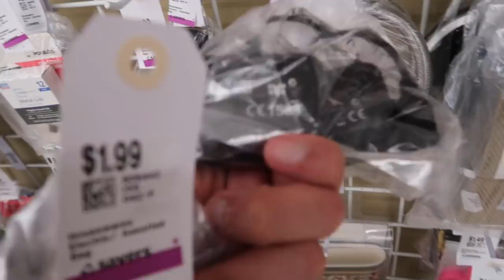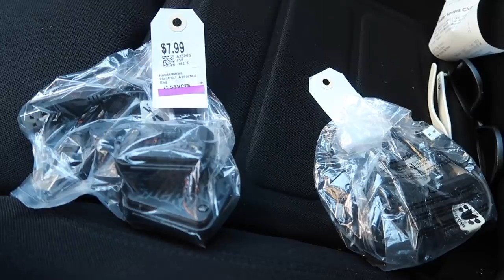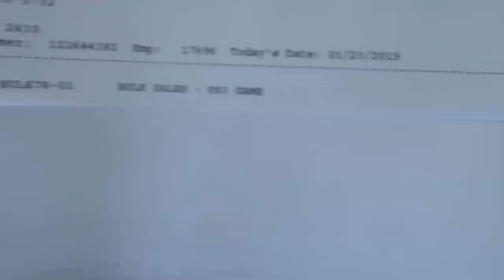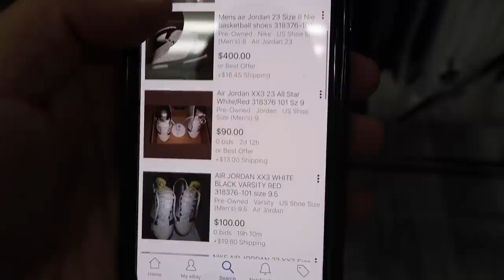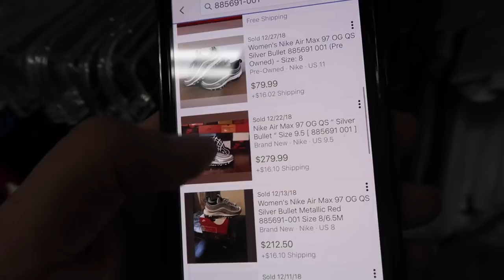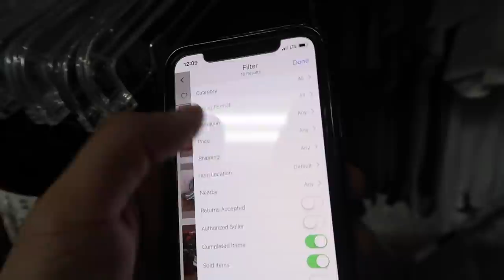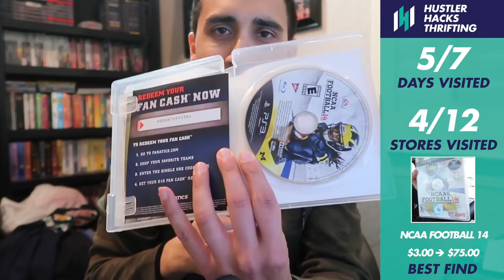PLATO'S CLOSET CAME UP BIG WITH THE SNEAKER FINDS!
We visit Plato's Closet for a mini haul of sneakers, finds and deals to resell on ebay. I also visit several thrift stores for some thrifting action including Savers, Pawn Shops, Goodwill and Family Thrift Center. Some of the finds include Air Max 97 Silver Bullets and Jordan XI Win Like 82!